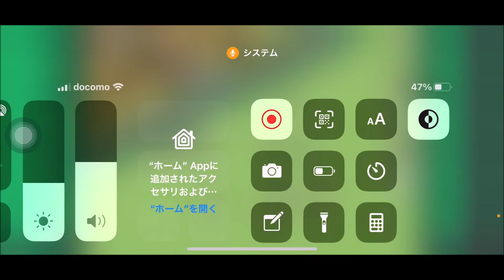【カルチョビットA 】ジャパンカップ1回戦 マルカトーレ青葉戦【359】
【361】強い当たりに翻弄 アスカディア奈良とのジャパンカップ2回戦：

‹前提›
1. 補強は女子選手のみ。安い年俸の選手を優先的に獲得
2. 基本的に「攻撃」戦術。カードをいっぱいもらいやすいと聞いたので
3. 相手の力に応じて出場選手をローテーション
4. FWは今はくるみ頼りだが、複数のポイントゲッターを作る